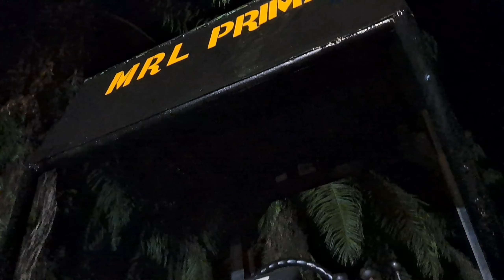PERBAIKAN JALAN MENGEJAR PRODUKSI PERKEBUNAN KELAPA SAWIT || PART 1